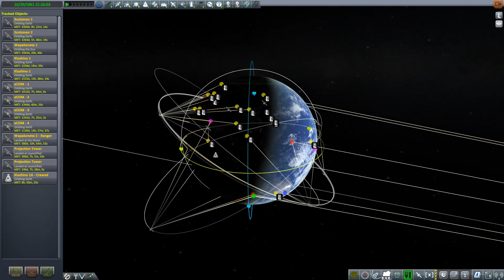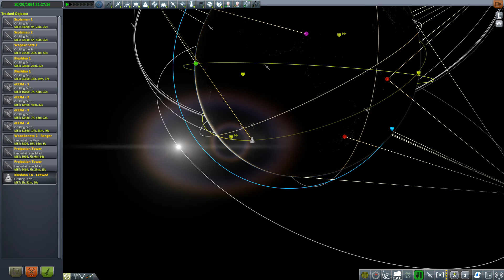R³ the tiniest step [Ep. 9] - (RO / RSS / RP0) - Kerbal Space Program Career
Time to step up and take our brave explorers outside of the atmosphere for the first time! No launch escape system and just 24 hours of life support, what could possibly go wrong?